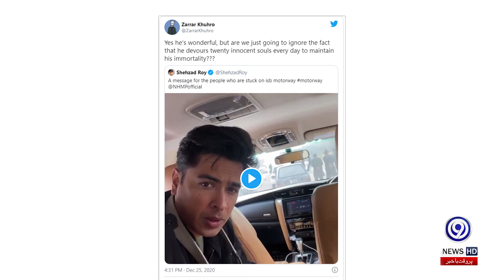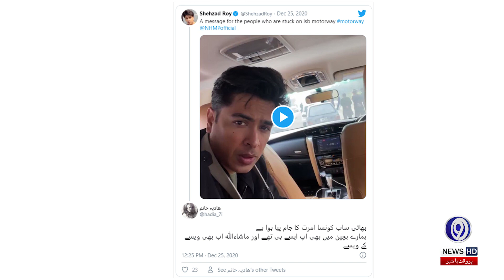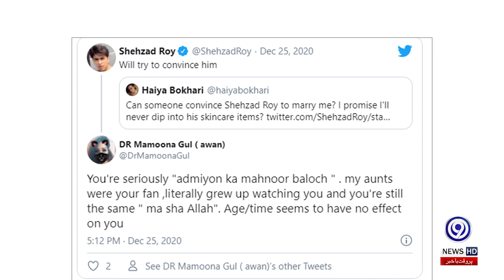Shahzad Roy road safety message| 9 News HD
From voicing his opinions for the betterment of people to advocating for public health and countrywide safety, Shehzad Roy is thankfully in the news for the right reasons.
The Laga Reh singer was among those stuck on the Islamabad motorway today because of the unpredictable winter fog in Punjab. But unlike most honking impatiently and yelling at the law enforcers, this Good Samaritan conveyed a message on Twitter, asking people to be considerate and extend courtesy to the policemen doing their job and blocking the motorway for the good of the people.
"I'm currently at the Islamabad motorway and it has been shut off quite suddenly in the middle, making people upset and tense. But I believe that this has been done in light of our own safety because there's fog at the front. So I request everyone to exercise little patience."
He pointed out that to "save our lives, they are listening to everyone's abuse".
"Please be a little patient so we can reach our loved ones; just be careful," he requested, thanking the motorway police.
In response, many took to appreciate the move, thanking Shehzad for always highlighting important issues.
The performance features acclaimed Pakistani singer Shehzad Roy and an accompanying choir that sees the energized Roy leading the vocals on the anthem with a group of singers, who are all wearing face masks. The anthem appears to have a slightly muffled sound, as vocals usually are when heard through masks, but it retains the same powerful emotions it is designed to bring alive. The visuals also showcase a diverse image of the country, with Pakistanis from all backgrounds, especially minorities, represented performing the anthem together.
Directed by Zeeshan Parwez and created by Ali Rez and his team at Impact BBDO and BBDO Pakistan, the aim of the anthem is to communicate the personal responsibility every Pakistani has, to fight against COVID-19. Amongst recommend safety protocols, wearing a face mask.